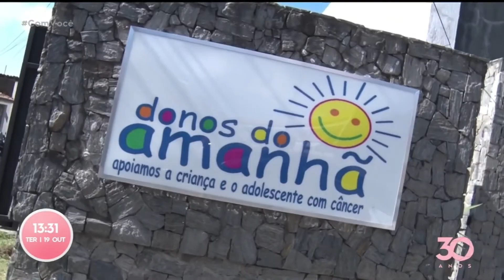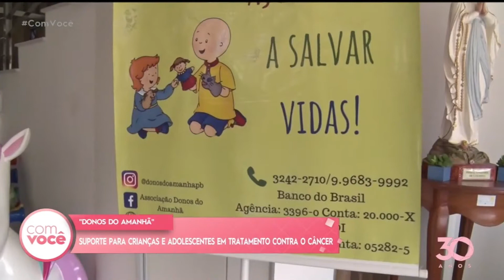Donos do Amanhã: suporte para crianças e adolescentes em tratamento com câncer - Com Você